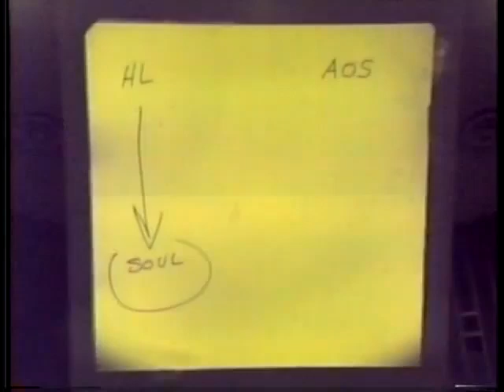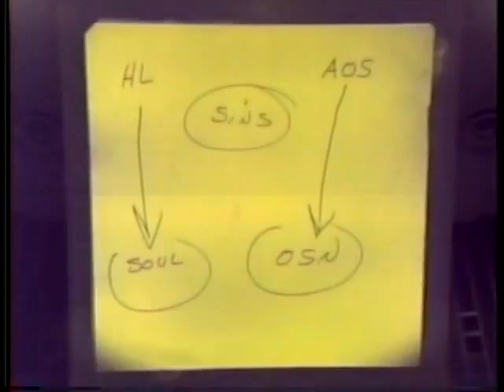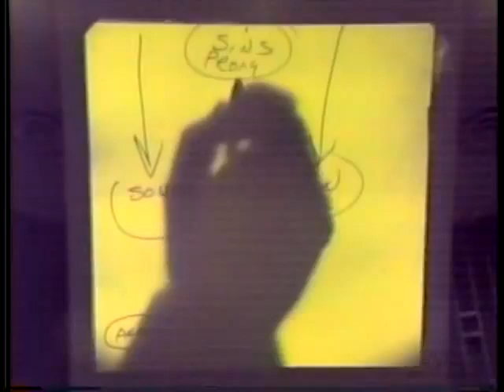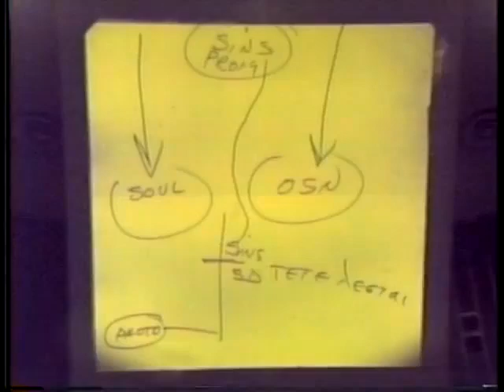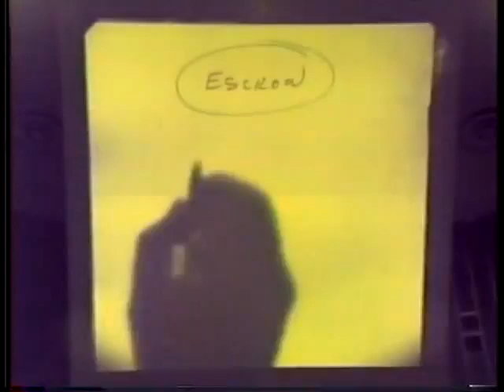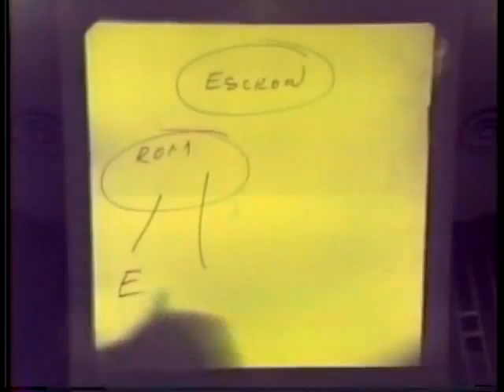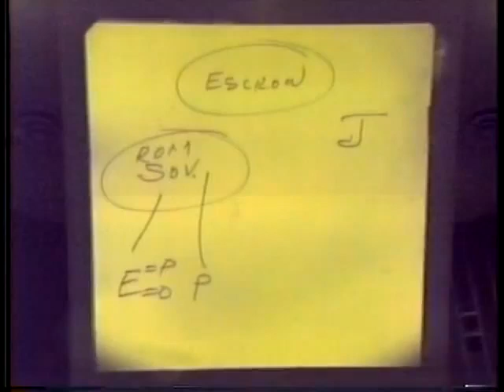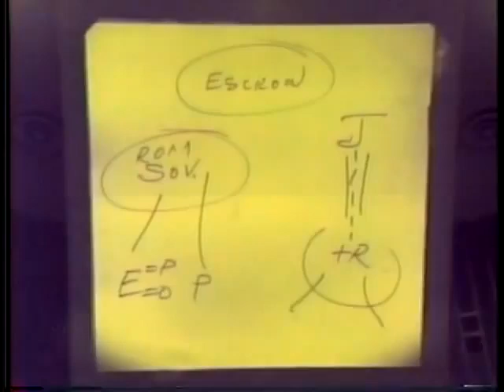R B Thieme Jr. GOSPEL PRESENTATION